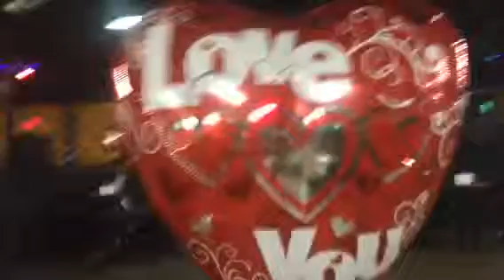Los razos envivo checando elsonido